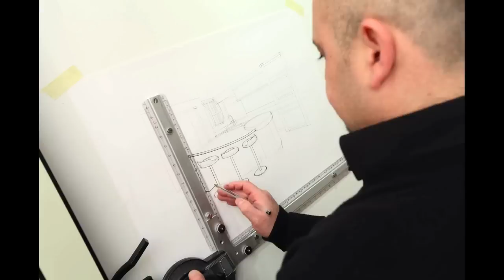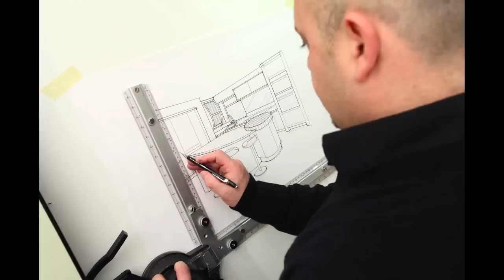Jamie Robins Bespoke Kitchen - time lapse video of Olive Ash Kitchen design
Our talented in-house designer Darren Pincus drawing a 3D visual of a recent on the drawing board. The drawing took about one and a half hours but time lapse video speeds things up a bit!